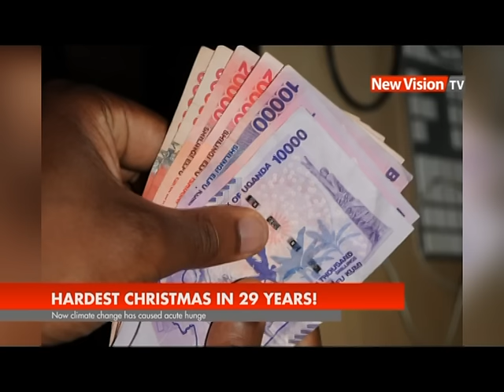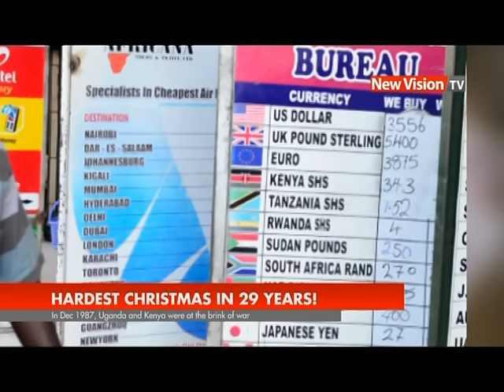Hardest Christmas in 29 years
Christmas season is marred with poverty and high prices, the shilling has deteriorated sharply in recent months driving prices up in this import dominated economy.